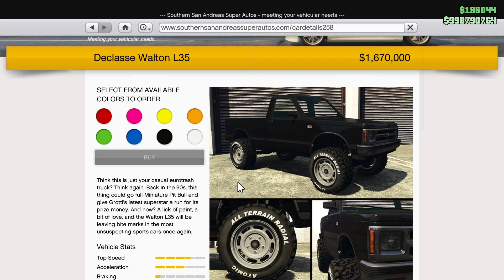GTA V ONLINE: San Andreas Mercenaries - Declasse Walton L35🟥